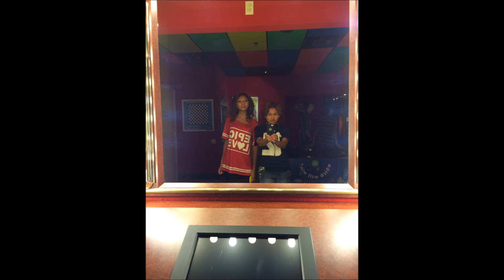JayKyEx 2015 Jax Visit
Jay, Ky & Ex;
No matter what journey life takes you.  No matter what assignment & privileges you are given, always remember your playful whimsical ways.  We pray that you will be blessed in all your ways as you go your separate ways.  Our family continues to grow.  We love you.